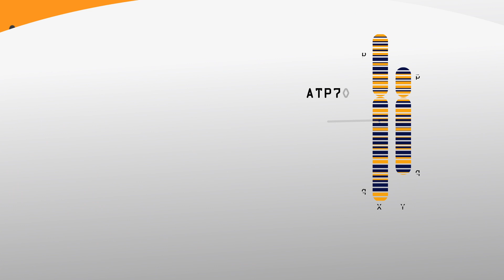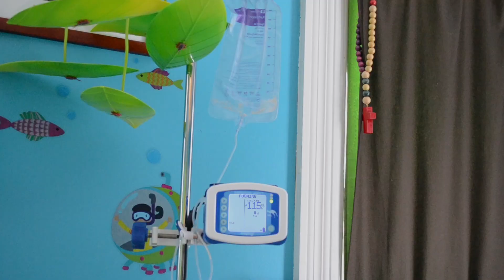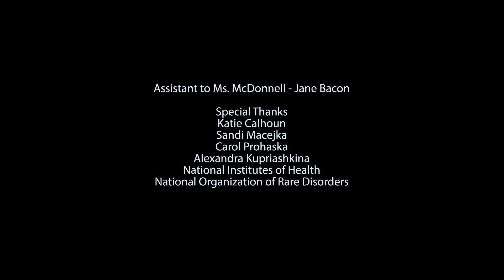Menkes Disease Finding Help & Hope 5 min 2017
Academy Award nominee Mary McDonnell narrates this look at a rare fatal genetic disorder called Menkes Disease. It prevents boys from metabolizing copper. Boys who get treatment in the first ten days of life can have long and relatively normally lives. If the disease is not detected and treated that early their lives are much shorter and far from normal. This short documentary aims to explain some of the basics of the disease and treatment but also provide context with examples from three families across the globe showing that there is life after this terrible diagnosis. And that life is more joyful and hopeful than you might expect.